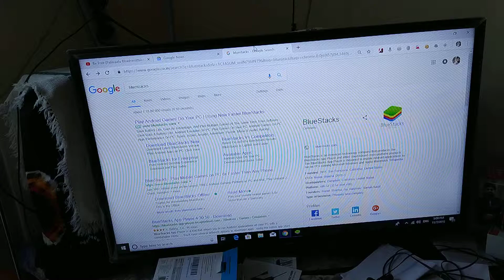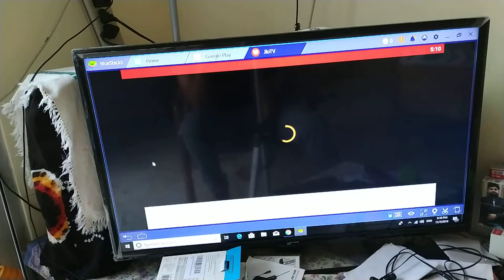Run tv on pc or laptop for free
run android app on pc or laptop for free